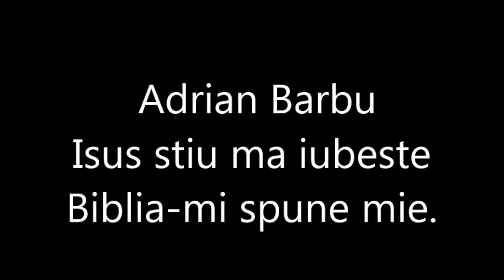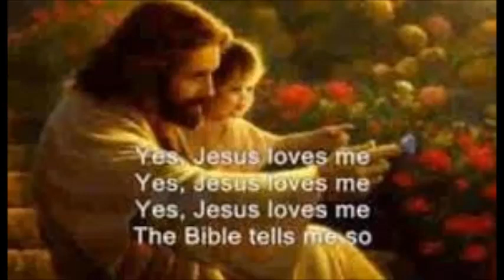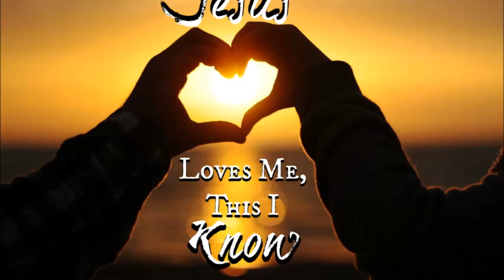Adrian Barbu - Isus stiu ma iubeste